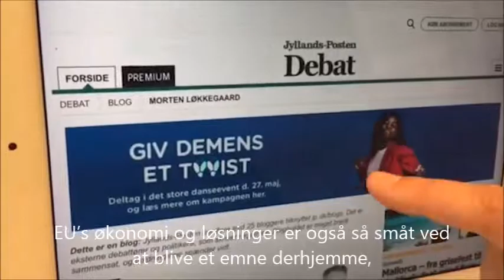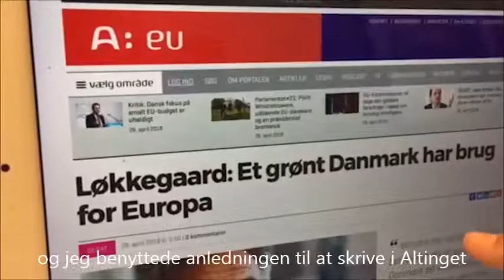Morten Løkkegaard om budget og EU's fremtid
LøkkegaardTV 2018, uge 17: Skal EU spare på bl.a. det ekstremt populære Erasmus+ program? Jeg er ordfører på sagen i Europa-Parlamentets kultur-udvalg. Se LøkkegaardTV og hør mit svar.